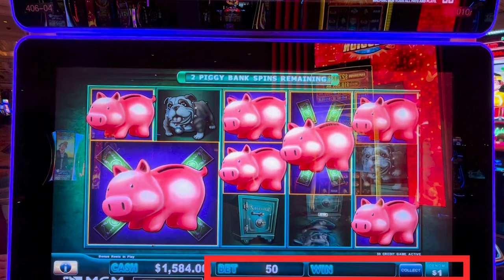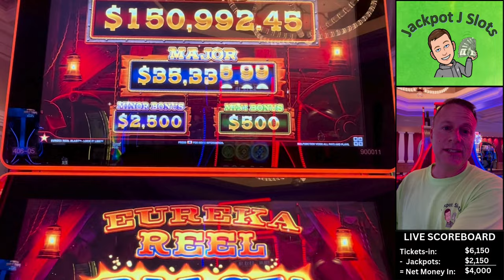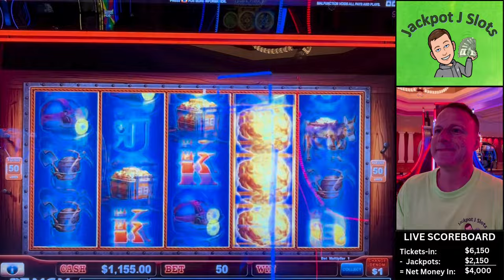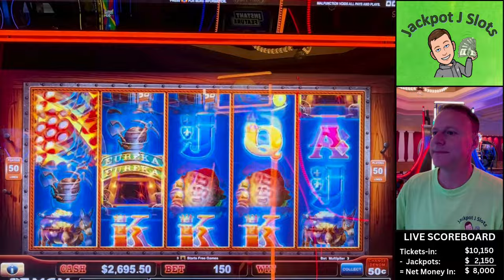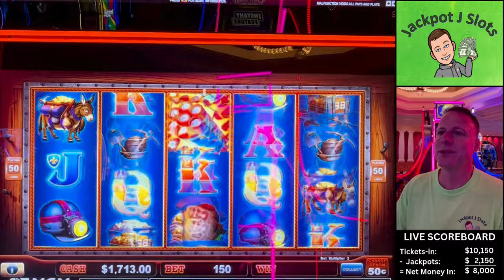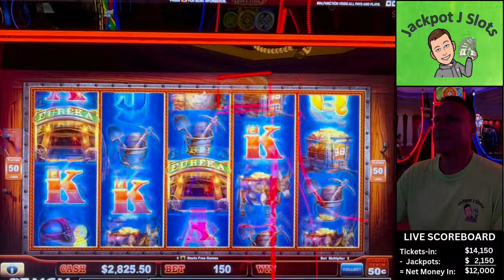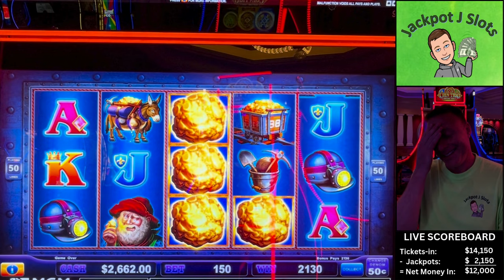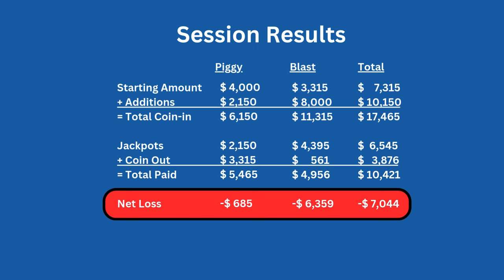2 jackpots on$75 spins...switching machines was bad...ugh!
I definitely got caught up chasing this huge $30k+ high limit major on Piggy Bankin' and Eureka Blast (the OG version) slots.  I hit two jackpots today, but they weren't easy to find!